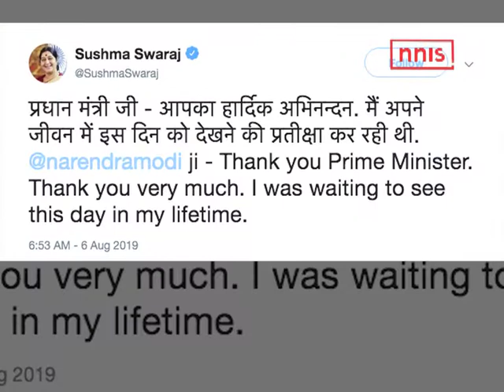SPORTS STARS MOURN SUSHMA’S PASSING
Sushma Swaraj, former external affairs minister and senior BJP leader, passed away on Tuesday night. She was 67. The senior BJP leader was brought to AIIMS around 9:30pm and was straight away taken to the emergency ward. AIIMS doctors said she died of a cardiac arrest.

"A glorious chapter in Indian politics comes to an end. India grieves the demise of a remarkable leader who devoted her life to public service and bettering lives of the poor. Sushma Swaraj ji was one of her kind, who was a source of inspiration for crores of people," Prime Minister Narendra Modi said in a series of t